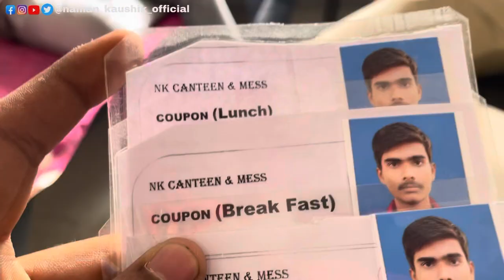Government Polytechnic College Gopalganj Hostel Tour | Mess Condition ??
Hey Guyss
I am Naman Kaushik From  Champaran Bihar.

You are reading description means you are taking interest in my video . I think

Han Share V kar do

1. Government Polytechnic College Gopalganj Bihar.
2. Gopalganj Engineering College Tour And Guide.
3. Gopalganj Polytechnic College Boys Hostel.
4. Gopalganj Polytechnic College Girls Hostel.
5. Gopalganj Polytechnic College Fee.
6. Gopalganj Polytechnic College Address.
7. G.p Gopalganj
8. Sipaya Polytechnic College.
9. Sipaya Engineering College.
10. Gopalganj Best School And College.